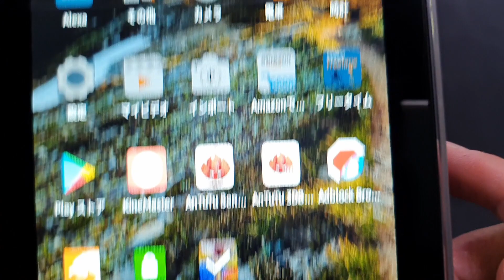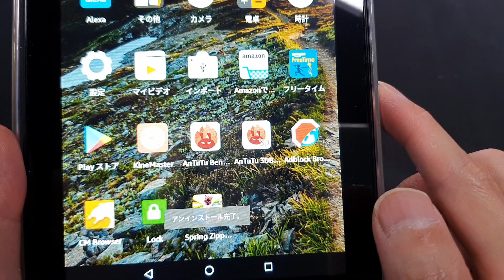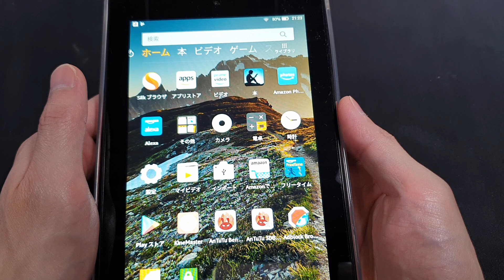Fireタブレットからアプリを削除する方法 Android とはちょっと違う アンインストール 方法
アマゾンのFireタブレットからアプリを削除する方法をご紹介します。

▼人気の Fireタブレットはこちら

▼子供に夢をたくすな！